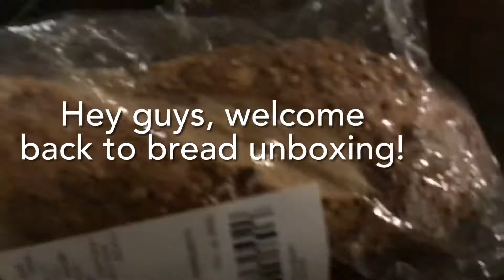Bread Unboxing #2 ~ Everything French Bread from Publix